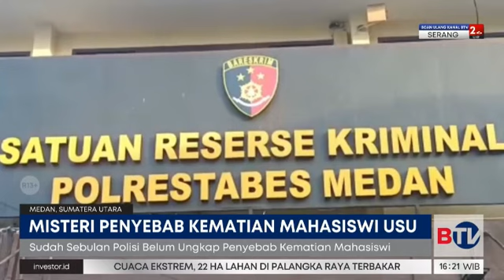Polisi Temukan Titik Terang Penyebab Kematian Mahasiswi USU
Setelah lebih dari sebulan, polisi akhirnya menemukan titik terang penyebab tewasnya mahasiswi Universitas Sumatera Utara, Mahira Dinabila. Mahasiswi itu diduga tewas akibat bunuh diri.